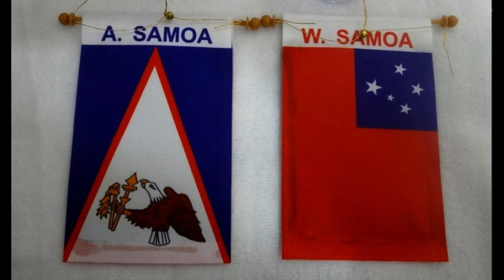Samoa Week 12 Vlog